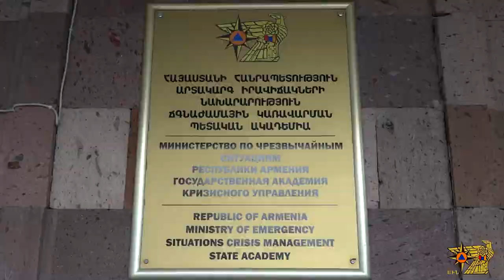ԱԻՆ Ճգնաժամային կառավարման պետական ակադեմիան վերապատրաստումներ է անցկացնում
Արտակարգ իրավիճակների նախարարության Ճգնաժամային կառավարման պետական ակադեմիան դիմումներ է ստանում տարբեր կառույցներից` իրենց մասնագետների համար առաջին օգնության և քաղպաշտպանության թեմաներով արագացված ուսուցում կազմակերպելու խնդրանքով: 12 օրում ավելի քան 900 մարդ է վերապատրաստվել: Նրանց թվում են կրթության, առողջապահության, բանկային և այլ ոլորտների ու լրագրողական կազմակերպությունների ներկայացուցիչներ:

Դասախոսական կազմը մի քանի խմբի է բաժանվել, որպեսզի ուսուցումն առավել արդյունավետ և օպերատիվ կազմակերպվի: Դասերն անցկացվում են նաև հեռավար տարբերակով. այս դեպքում ևս կիրառվում են գործնական պարապմունքների մեթոդները:

Ակադեմիան վերապատրաստումները կազմակերպում է իր գործառույթներին և աշխատանքային պլանին զուգահեռ: Չնայած դրան, այս օրերին քաղպաշտպանության և առաջին օգնության թեմաներով վերապատրաստման և ոչ մի դիմում անարձագանք չի մնում: